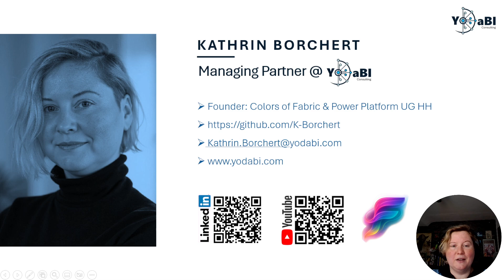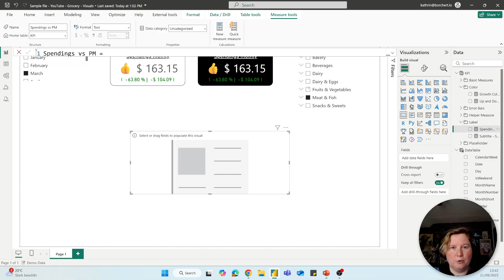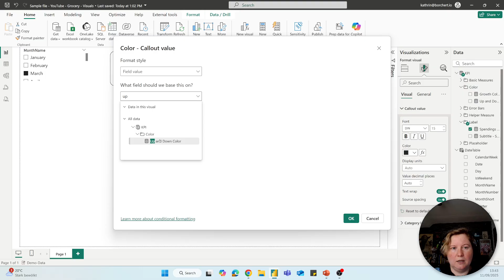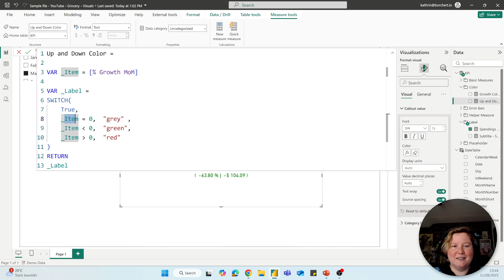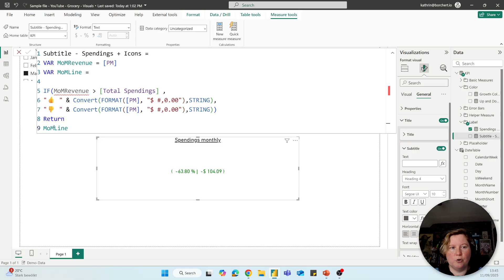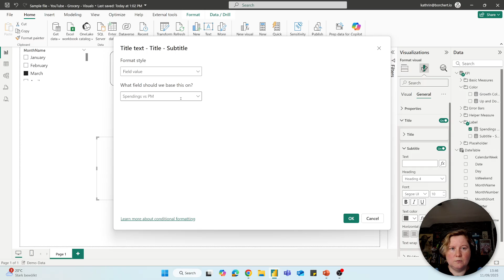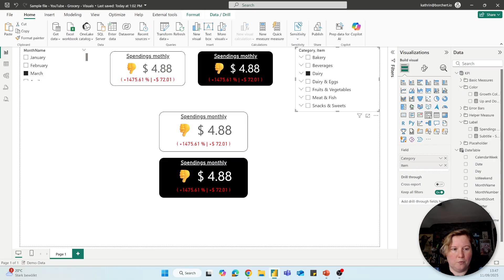(Classic) Cards with Icon in Power BI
You want to create a card with variances?
➡️No problem!
📊 TRAINING 📊
•    Learn Power BI & Fabric – simple, practical, directly applicable.
•    Workshops that are fun: Power BI & Fabric hands-on.
•    Your turbo for data – understandable, interactive, immediately applicable.
•    From zero to insights – Power BI & Fabric without detours.